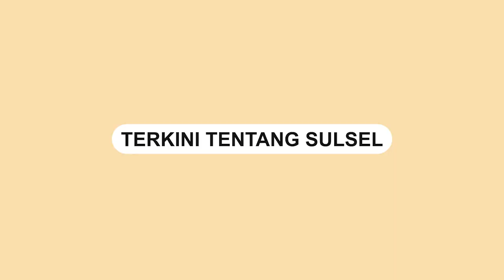Dianggap Merusak Moral, Siswa yang Dance di Sekolah Ternyata Punya Prestasi Luar Biasa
Sejumlah netizen menganggap kedua siswa tersebut generasi rusak.

Usai videonya viral, KONI Kabupaten Bogor memberikan tanggapan.

KONI Bogor mengatakan kedua siswa itu merupakan atlet dance sport.

Bahkan keduanya telah menyumbangkan 3 medali emas, pada Pekan Olahraga Provinsi (Porprov) Jabar 2022 lalu.

Sebelumnya, beredar videop sepasang pelajar itu tengah berdansa dalam acara pentas seni di SMPN 1 Ciawi, pada Sabtu 7 Januari 2023.

Namun sejumlah pihak justru dapat sentimen negatif dari warganet.

Video terkini dan terbaru..